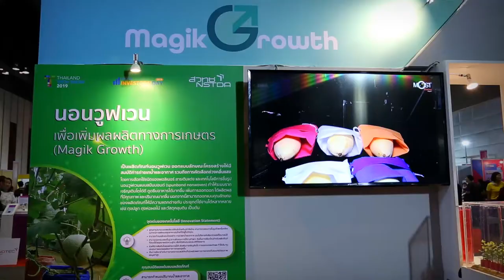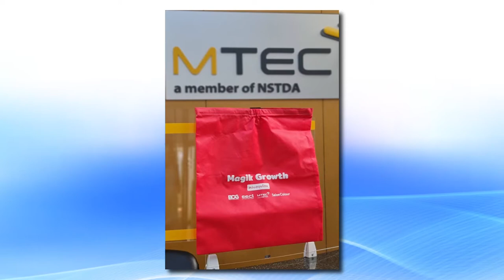ทีมวิจัยสิ่งทอ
อุตสาหกรรมสิ่งทอเป็นหนึ่งในอุตสาหกรรมหลักที่นำรายได้เข้าสู่ประเทศ ทีมวิจัยสิ่งทอ เอ็มเทค สวทช. มุ่งพัฒนาผลิตภัณฑ์สิ่งทอของไทยให้มีคุณภาพสูงและมีสมบัติหลากหลาย เพื่อช่วยเพิ่มศักยภาพการแข่งขันของผลิตภัณฑ์ในอุตสาหกรรมต่างๆ รวมถึงการสร้างผลิตภัณฑ์ที่เป็นมิตรกับสิ่งแวดล้อม ตามแนวทางของโมเดลเศรษฐกิจ BCG

ห้องปฏิบัติการ : ทีมวิจัยสิ่งทอ